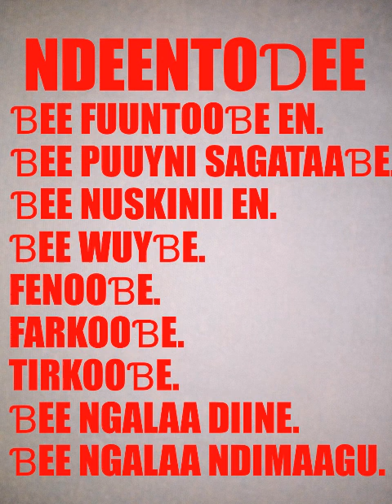Les arnaquers son arrete a Saint-luis!!!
les arnaquers arrete a saint-luis depuis 4 jours!!!